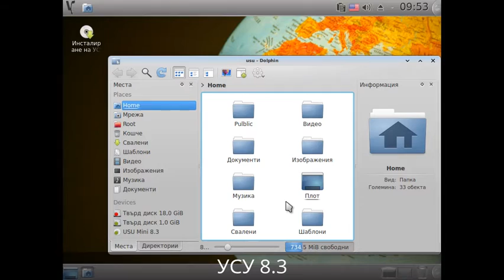USU Linux - Evolution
The evolution of USU Linux
Еволюцията на УСУ Линукс